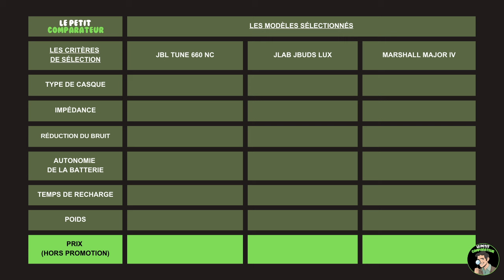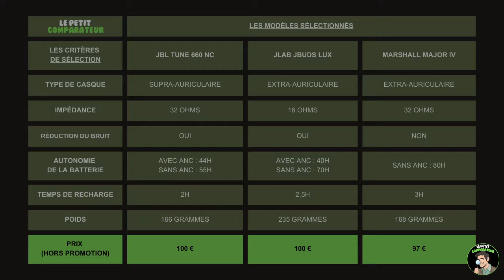Meilleur Casque Bluetooth 2025 (à moins de 100€)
Besoin d'aide pour choisir le bon produit ? Consultez tous nos guides et recommandations d'achat

Découvrez les meilleurs services Amazon (essais gratuits) 🤗 :
👨‍🎓 Étudiant(e) ? Profitez de réductions avec Amazon Student
📘 Découvrez des milliers de livres audio avec AUDIBLE (1er livre offert)

Découvrez le meilleur casque Bluetooth, l'accessoire indispensable pour une expérience audio sans fil optimale. Ce casque allie confort, qualité sonore exceptionnelle et technologie avancée de réduction de bruit pour vous immerger pleinement dans votre musique ou vos appels. Parfait pour les déplacements, le sport ou le travail, il garantit une connexion stable et une autonomie prolongée. En plus d'offrir un design élégant et ergonomique, il reste pas cher, rendant la performance audio haut de gamme accessible à tous. Découvrez notre top 3 du casque audio sans fil pour répondre à tous vos besoins.

00:00 - Introduction
00:28 - Casque Bluetooth JBL Tune 660 NC
01:06 - Casque Bluetooth JLab JBuds LUX
01:36 - Casque Bluetooth Marshall Major IV